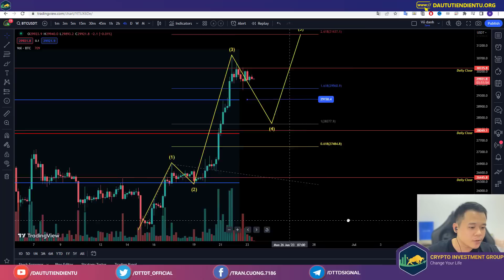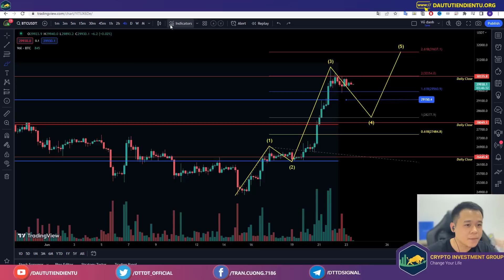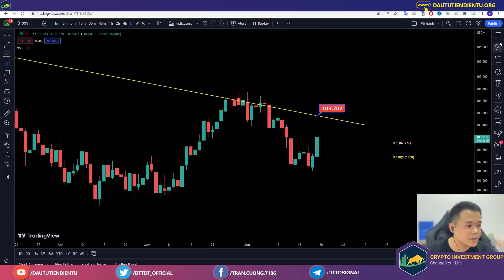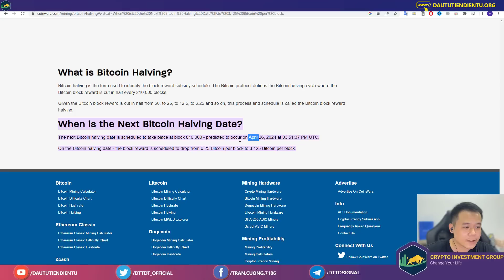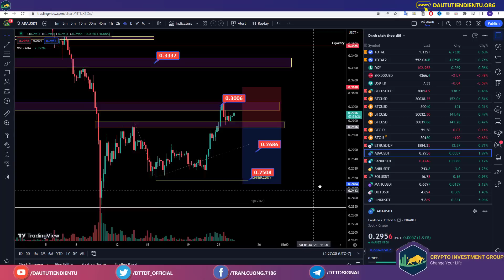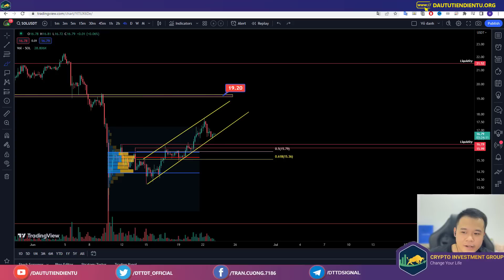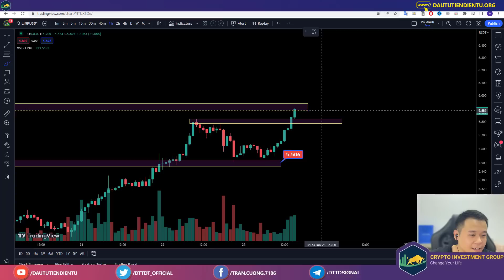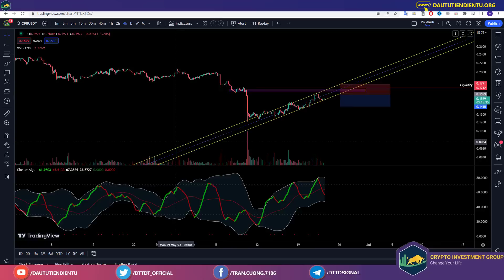🔴Restream | Bitcoin Đang Cạn Dần Tin Tốt - Sự Điều Chỉnh Trước Khi Bức Tốc?